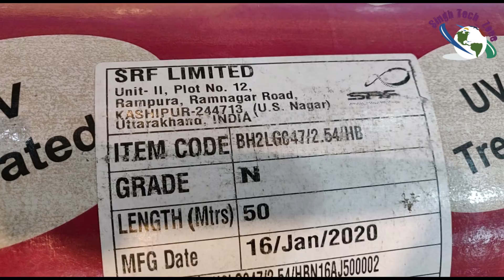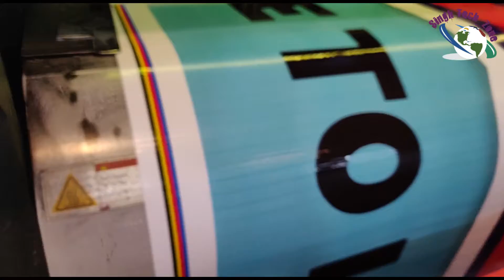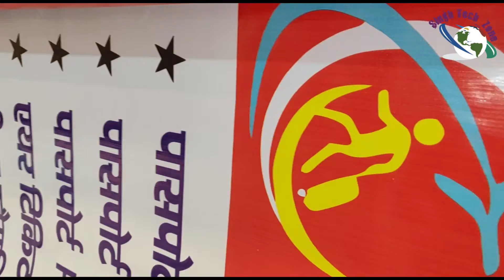कोनिका फ्लेक्स प्रिंटिंग मशीन ll Blackout Flex ll High Quality ll Printing process ll 3 Pass Quality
1. Box: 1.1 The box size is 37 x 4 feet. 1.2 The board frame should be made of MS Pipe 25x25x1. 5 mm painted with one coat red oxide primer and 2 coat synthetic enamel paint. ... Lighting/Illumination: 2.1 Minimum one tube light set is to be provided per Six Square feet of board area.
Manufacturer of Sign Boards - Glow Sign Boards, LED Sign Boards, Flex Glow Sign Boards and 3D Sign Board offered by Display Sign System,
कोनिका फ्लेक्स प्रिंटिंग मशीन